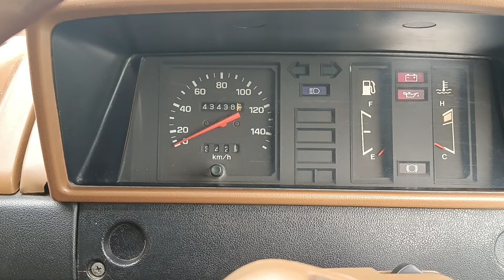Mobil Keluarga Kijang Super Montana 1992 Original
Mobil Keluarga Kijang Super Montana 1992 Original. Kali ini ada unit kijang istimewa yang mau dijual. Untuk kali ini kita bahas yang Toyota Kijang Super Montana 1992 hampir sebagian body msh original namun tetap ada spet sedikit. Klau teman minat harga pelajar bisa menghubungi 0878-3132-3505 saya unit berada di Sleman, Bagaimana kondisinya unitnya.